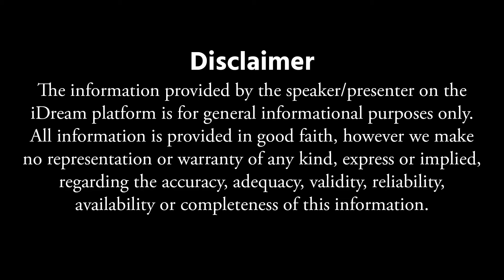రేపే అంగారక చతుర్ధి..| Angarika Chaturthi Significance & Pooja Vidhanam | Subash Sharma | iDream